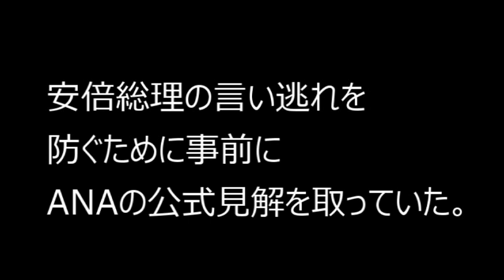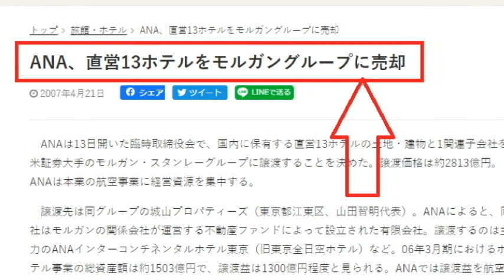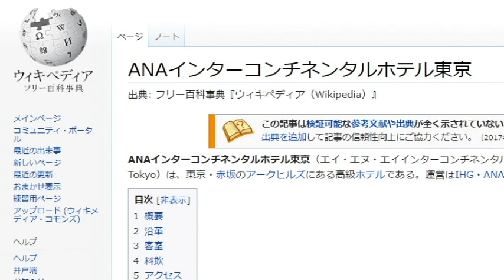【隠居TV】ANAホテル回答：安倍総理の見解と相違・・・ANAって外資かも？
ANAってこんなホテル

ANAインターコンチネンタルホテル東京

2020年3月末までの従来版「速稼塾」